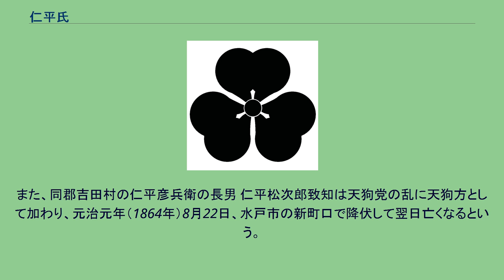仁平氏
家紋 酢漿草 仁平氏（にだいらし）は日本の武家。
本姓は源氏。
家系は清和源氏の一家系 河内源氏の棟梁 鎮守府将軍源頼義の三男 新羅三郎義光の流れを汲む常陸源氏 佐竹氏の庶流。
常陸守護である佐竹氏の被官であり、佐竹氏の戦国大名化に伴い、家臣となった。
関ヶ原の戦い後、佐竹義宣が、秋田転封となり、秋田藩士となった家系、常陸国内に留まり、水戸藩の郷士となった家系とがある。
佐竹義宣に従い、秋田藩士となった仁平氏は知行60石。
仁平氏については『諸士系図』並びに『仁平氏系図』などに詳しい。
『仁平氏系図』並びに『仁平宗家系図』に仁平氏の宗家の系図がある。
文化2年（1805年）7月、秋田藩に系図を提出する。
系譜 仁平彦兵衛-治右衛門高頼-源助高広-治右衛門高康-高命-高皓-治右衛門高徳 なお、『仁平氏系図』には、長右衛門某、角右衛門貞吉、羽右衛門之苗、仁平惣左衛門忠吉、仁平宅左衛門某らの名も見える。
また、仁平源助高広の女は同族 仁平茂左衛門の妻となるという。
また、『仁平氏次男系図』には以下の系図がある。
仁平宗家の分家である。
仁平某（初代）が佐竹義宣に従い、秋田に移住するという。
文化2年（1805年）閏8月、秋田藩に系図を提出する。
系譜 仁平某（初代）-某（二代）-某（三代）‐某（四代）-某（五代）-某（六代）-高光-高寛-新右衛門高季 さらに、『仁平氏系図』に次の系統も掲載されている。
仁平宗家の分家にあたる。
仁平彦兵衛の四男が分家し、仁平惣左衛門忠吉と名乗るという。
系譜 仁平惣左衛門久吉-国吉-忠吉-久富-伊左衛門久政 また、『仁平系図』に仁平宗家の仁平源助高広の次男 高冨の家系がある。
系譜 仁平高冨-高道-高恩-高融-高當 また、『仁平氏支流系図』に仁平惣左衛門久吉の次男　高吉を祖とする家系がある。
文化2年（1805年）8月、秋田藩に系図を提出する。
仁平高吉-角右衛門貞吉-久信-久忠-久次-伝左衛門久當 『仁平分流系図』に仁平惣左衛門久吉の三男　元明を祖とする家系がある。
系譜 仁平元明-元苗-久正-高通-吉通-高記-市左衛門久徳 『仁平氏系図』に仁平茂左衛門分流の家系がある。
系譜 仁平某-某-某-文右衛門清忠 また、佐竹氏の秋田転封後も常陸国に在国した仁平氏の系統が、水戸藩郷士として見える。
『安政二年義民賞典禄』に、茨城郡小川村の仁平内蔵太の名か見える。
また、同郡吉田村の仁平彦兵衛の長男 仁平松次郎致知は天狗党の乱に天狗方として加わり、元治元年（1864年）8月22日、水戸市の新町口で降伏して翌日亡くなるという。
維新後、靖国神社に合祀される。